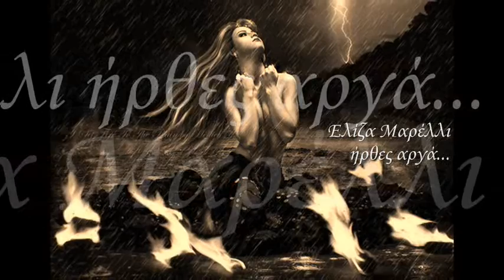Ελίζα Μαρέλλι - 'ηρθες αργά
Στίχοι: Κώστας Κοφινιώτης
Μουσική: Γιάννης Βέλλας
Μπορεί να σ' έφερε τ'αγέρι τις μαργαρίτες που μαδά
Μπορεί να σ' έφερε το κύμα στην αμμουδιά που τραγουδά
Μπορεί να σ' έφερε η χαρά, μπορεί να σ' έφερε η λύπη
μα ειν' αργά,πολύ αργά να μου ξυπνήσεις καρδιοχτύπι.
Ήρθες αργά στο δρόμο της ζωής μου
Ήρθες αργά για να μου φέρεις τη χαρά
Μιαν άλλη πέρασε τα χάδια της με κέρασε
Κάποια βραδιά μου πήρε την καρδιά
Ήρθες αργά πως θες αλήθεια να στο πω;
Δεν ερωτεύομαι μαζί σου κι αν πλανεύομαι
Ήρθες αργά ακόμα εκείνη αγαπώ.
ΑΠΟΠΟΙΗΣΗ: ΤΟ ΠΑΡΟΝ ΥΛΙΚΟ ΚΑΙ TO ΒΙΝΤΕΟ ΔΕΝ ΦΤΙΑΧΤΗΚΕ ΜΕ ΣΚΟΠΟ TO ΚΕΡΔΟΣ. ΟΙ ΦΩΤΟΓΡΑΦΙΕΣ ΕΙΝΑΙ ΑΠΟ TO ΙΝΤΕΡΝΕΤ ΚΑΙ ΔΕΝ ΕΠΙΘΥΜΩ ΝΑ ΕΠΩΦΕΛΗΘΩ ΑΠΟ ΤΑ ΠΝΕΥΜΑΤΙΚΑ ΔΙΚΑΙΩΜΑΤΑ ΤΩΝ ΔΗΜΙΟΥΡΓΩΝ.